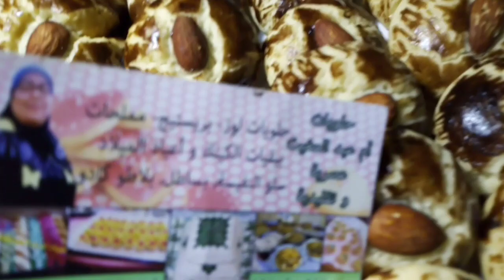اسرار غريبة اللوزة المسفيوية من اختصاصية ببيضتان فقط للمولد النبويghriybat loza2019الدرس(24)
halawiyat oum abdelmoughitتقدم لكم غريبة بطريقة المسفيوية من حرفية و ghribaاختصاصية بمقادير سهلة و متوفرة في كل بيت لا تتعدى 13درهم فقط لتبهر بها ضيوفك في الافراح و المناسبات و الاعياد و حتى لمجة الاطفال